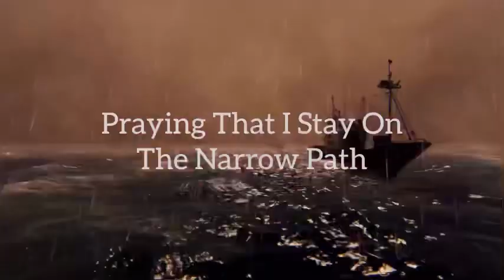A Caretakers Nightmare STORY TIME & 2nd Book Update | CEH and Self Care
Wwhhhheeewwww, I finally let it out!

Well some of it anyway. After last weeks vlog at homecoming and me not doing much this week some feeling resurfaced that I am still working through. Which resulted in what I talked about in this weeks video. It was emotional to get through but it needed to be said, as closed mouths don’t get fed. No healing can commence without facing the issue head on.

With the release of my book I want to further be an example of being a person of light even in the midst of chaos. I have been able to find peace in my endurance and I hope people with my book will find the strength to do the same.